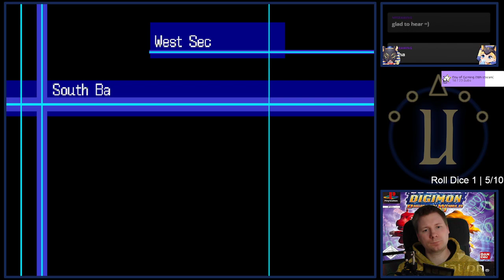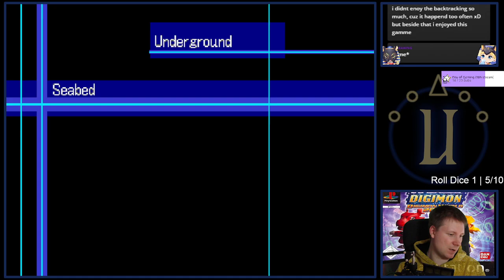Digimon World 3 △ Part 21 △ Back in Byakko City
Digimon World 3 playthrough on Playstation 1 by Ustra Ahazu.